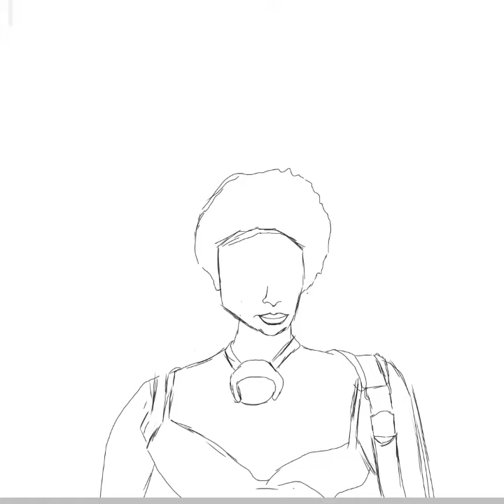ice spice speeddrawing